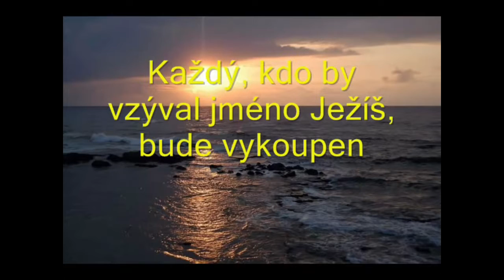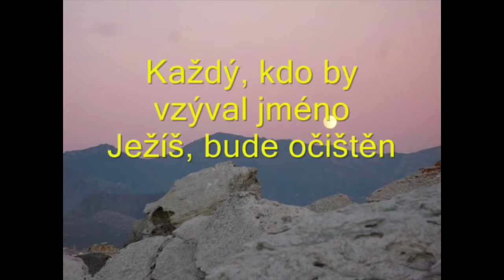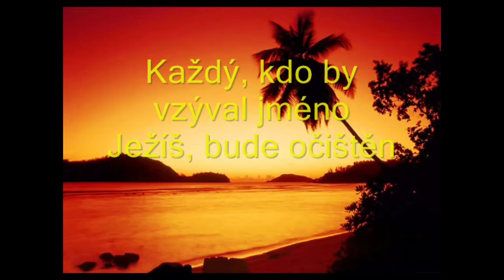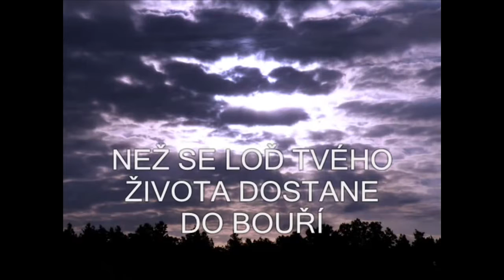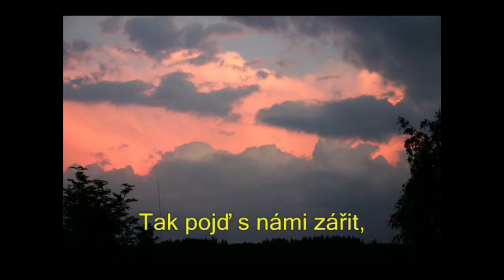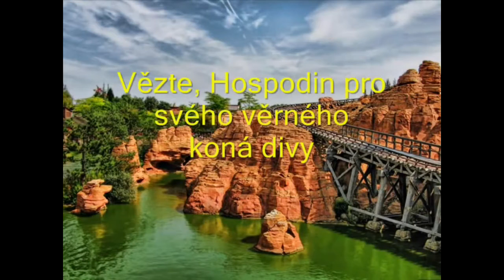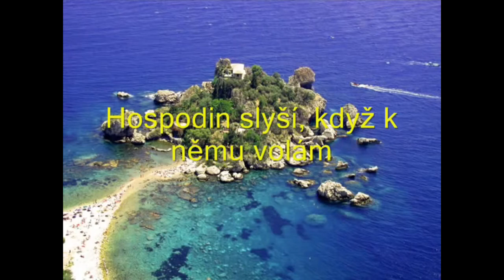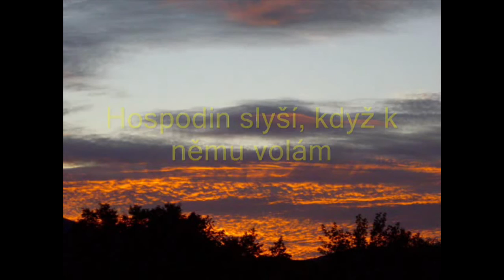KAŽDÝ DEN S JIŘÍM ZMOŽKEM 100 - KAŽDÝ, KDO BY VZÝVAL JMÉNO JEŽÍŠ BUDE ZACHRÁNĚN